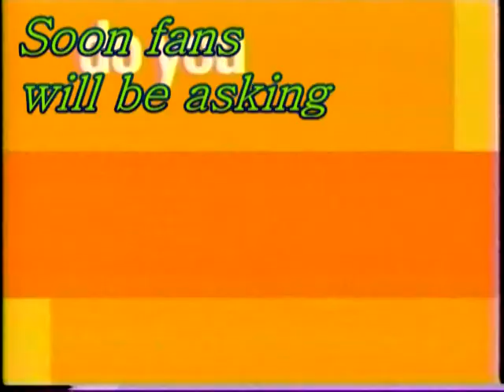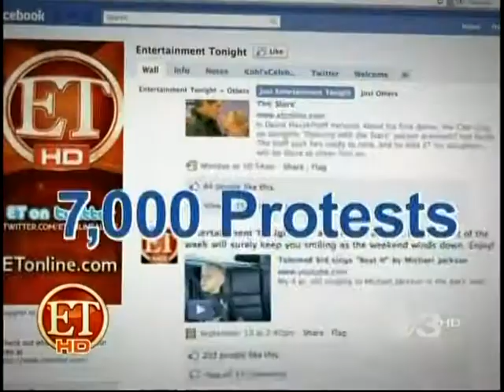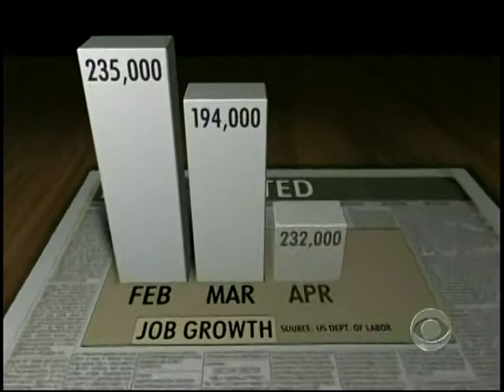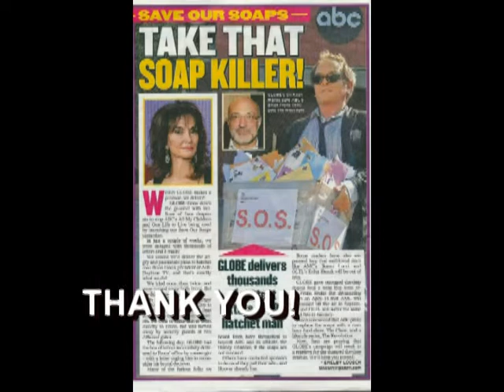save the soaps--All my children & one life to live video.mpg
SOS Save The Soaps